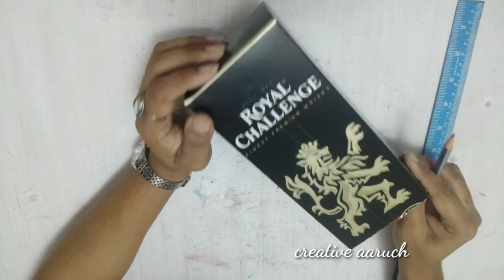Garden decorative item | Handmade cheap garden decor ideas | DIY/Bottle cover using for hame decor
Welcome back to a new video of our channel. this is unique craft idea for your home decor. it would be hard to guess that is handmade.

Thanks for your support to keep Encouraging me

Egg tray flower pot making at home / corner flower vase / DIY egg tray and cardboard vase

Animal shape Tree pot making with waste plastic bottle / Gift item showpiece / Best out of waste